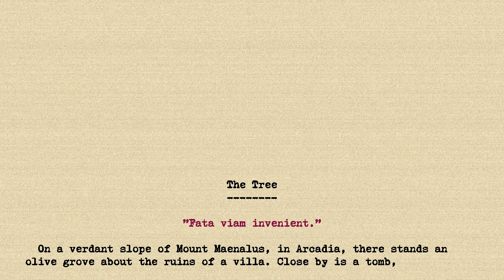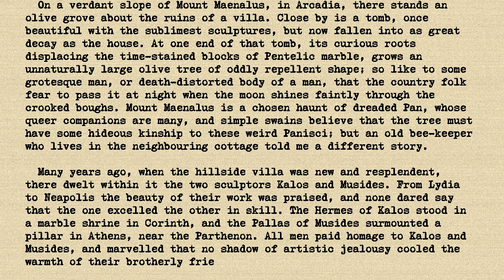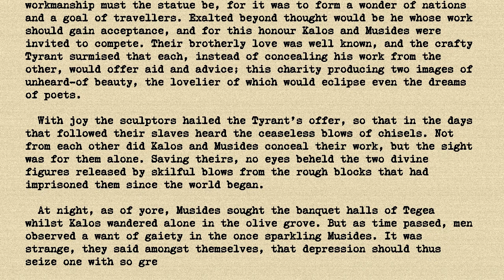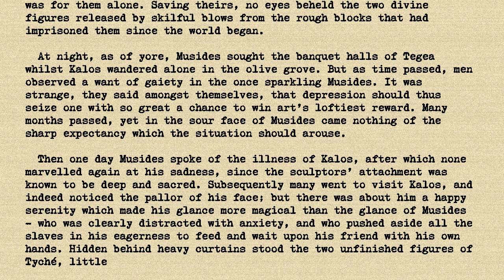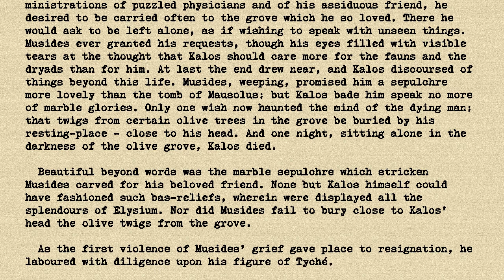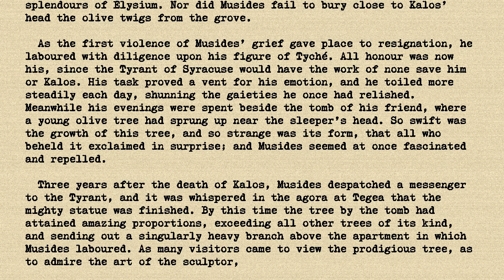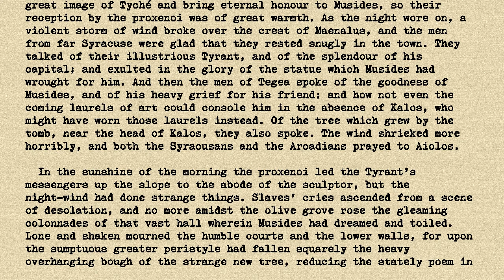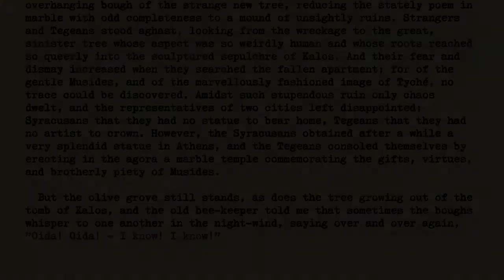HP Lovecraft - The Tree